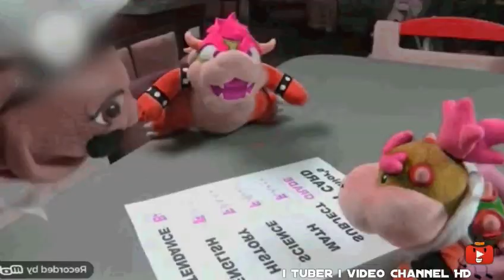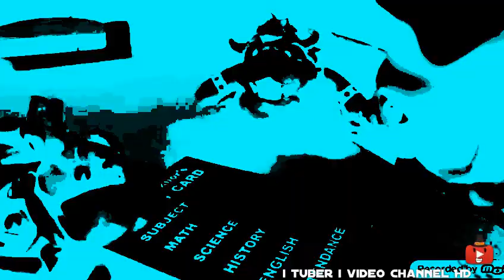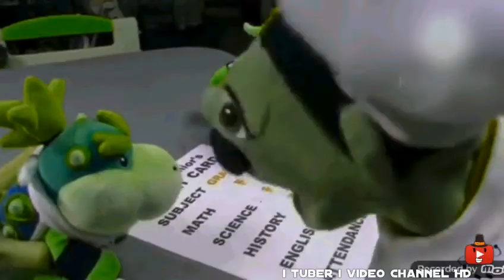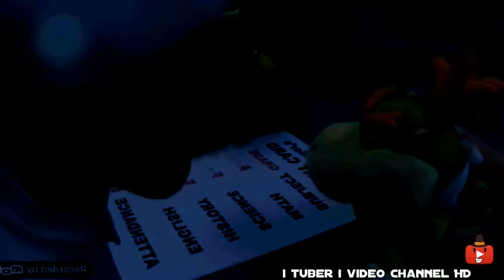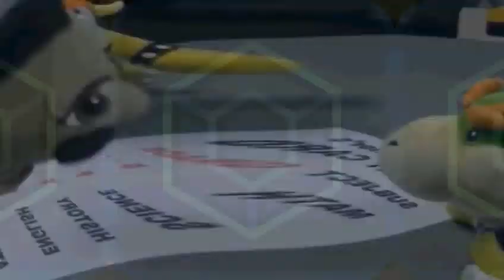Preview 2 Chef Pee Pee Effects | Preview 2 Annoying Orange Deepfake Effects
Requested By @ThomasBush

This Video Was Been Created By Me (i tuber i video Channel HD), With Effects By Other More Video Effecters People. Source By @HHPAYTheOfficialThingy .